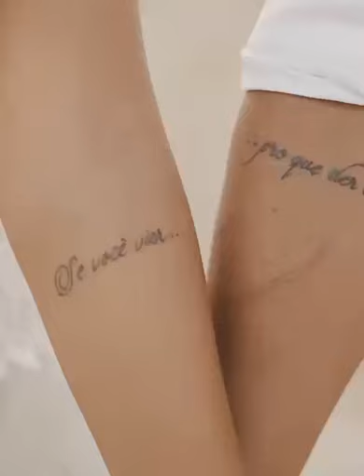Surpresa: o Noivo vai ser Papai!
Um casamento com surpresa de gestação ao papai: Tiago. A linda Peixinho foi genial ao sonhar essa renovação de votos no Alvorecer!

Celebrante de Casamentos   Fabrício Simões   Peixinho e Tiago